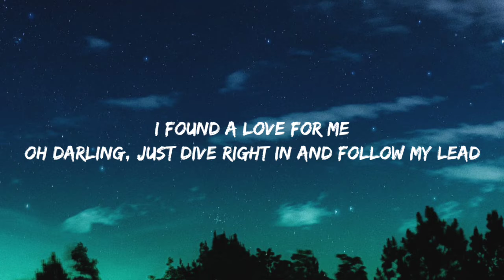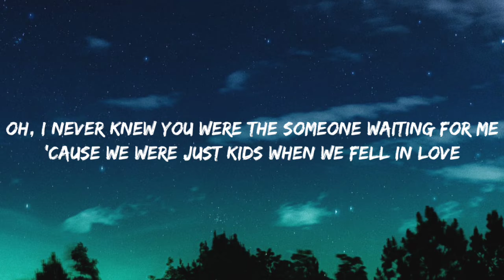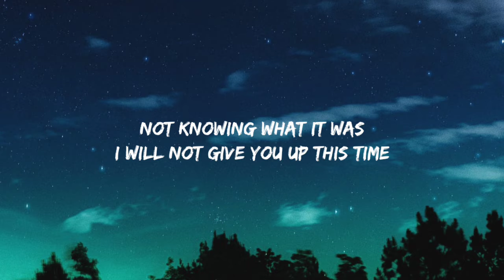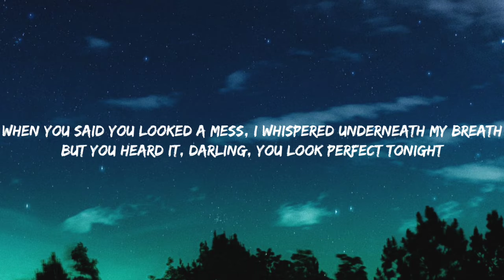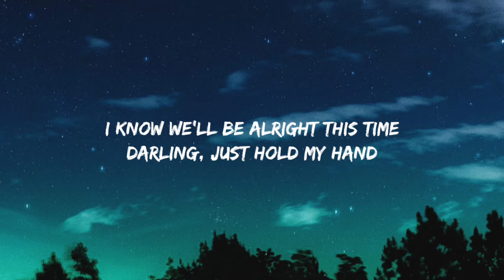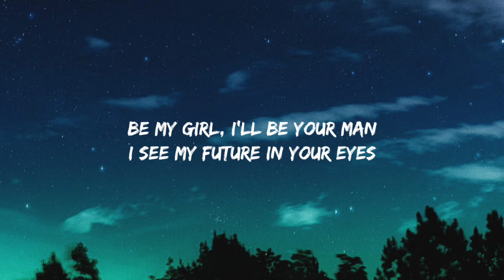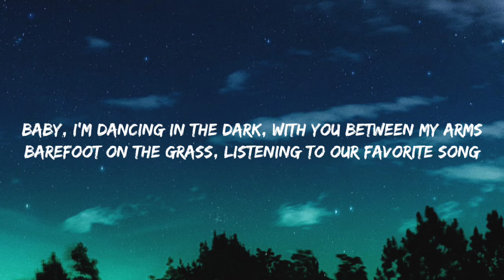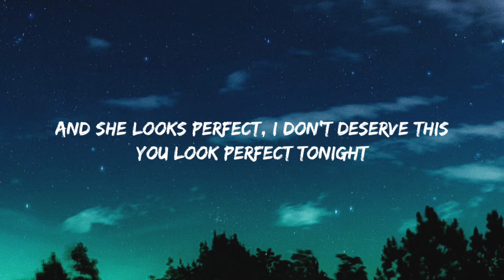Ed Sheeran - Perfect (Lyrics)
[Instrumental]